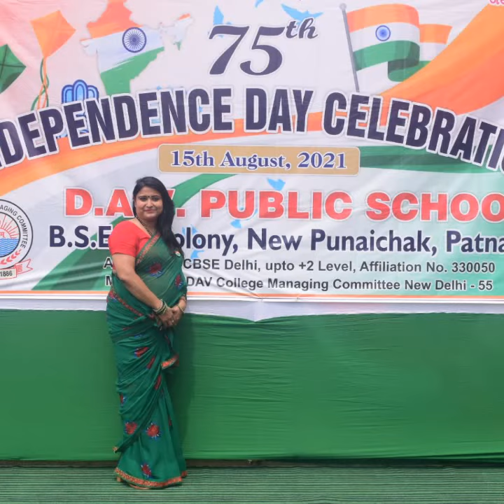Thanku Aayush Kashyap for this beautifulVideo /Dedicated to all our Respected Teachers/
Happy Teacher's day to all our respected Teacher's
Thanku Aayush for this beautiful video.